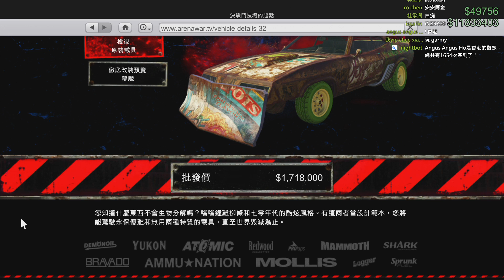【Kim阿金】凱旋將軍夢魘 改裝潛水測試 抽水馬達加電鋸是要怎麼帥的起來《GTA5 線上》7點出片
夢魘系列的車要讓他帥起來好難呀，都不要裝武器好了